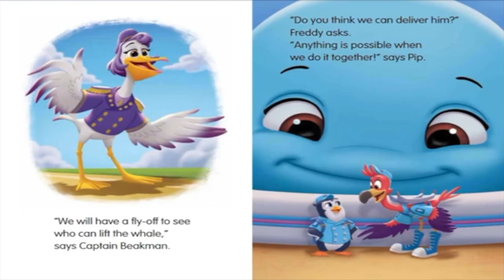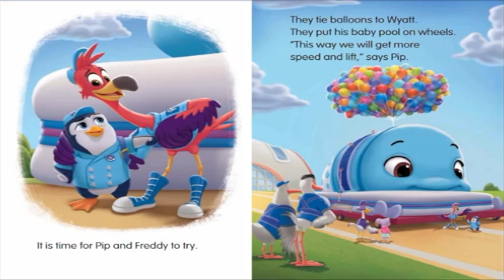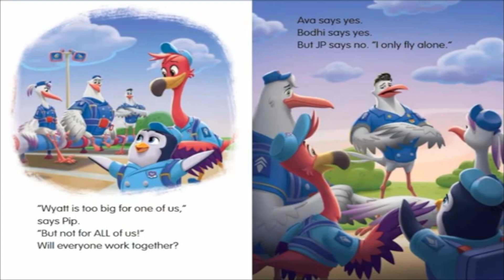🐳💨 Kids Book Read Aloud: Disney Junior T.O.T : Whale, Hello There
Disney Junior T.O.T : Whale, Hello There